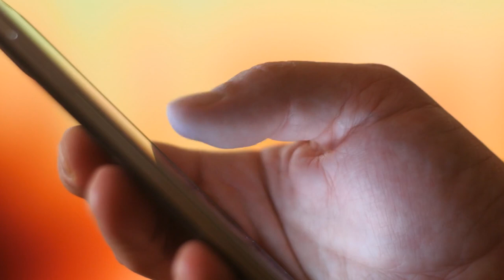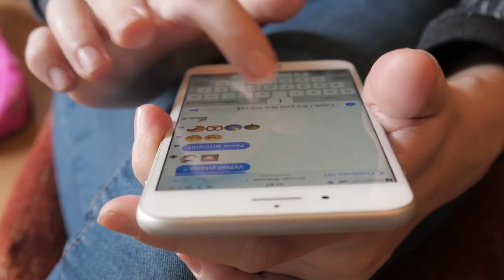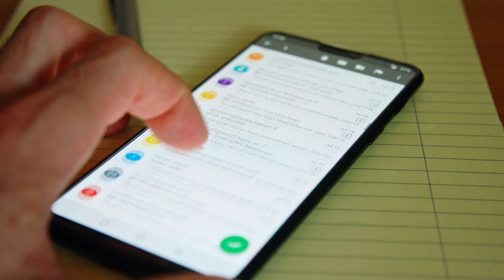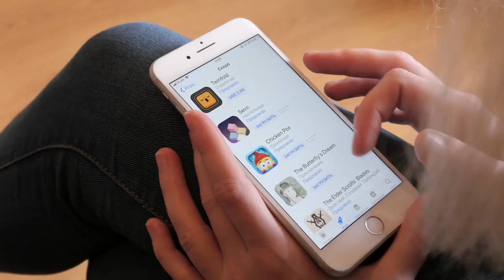Amazing Facts About Your Smartphone | Top Facts Tv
Today's smartphones are not what they used to be even just a few years ago. Smartphones are the fastest growing industry in history but that's not all.. Watch and learn these amazing facts about the devices in your pocket!